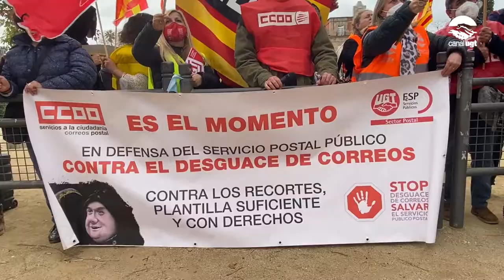La UGT i CCOO protesten en defensa del servei postal públic i el desmantellament de Correus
La UGT i CCOO fan crida a la societat i institucions en defensa del servei postal públic i contra el desmantellament de Correus.